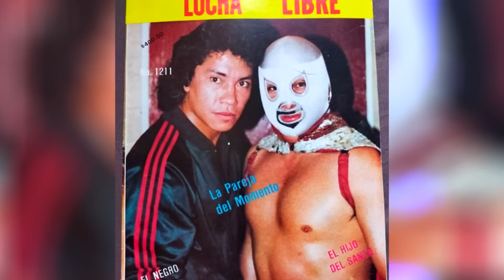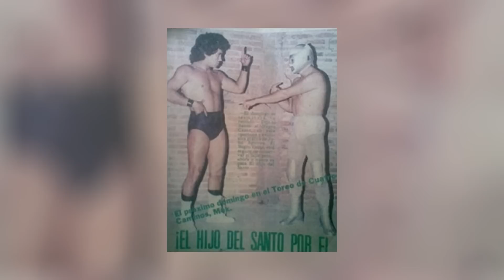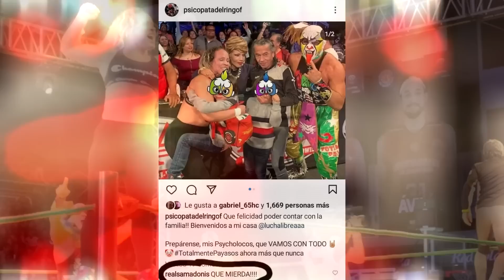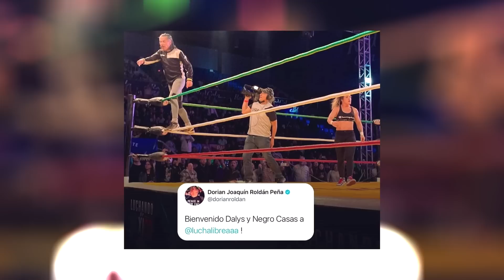La VERDAD sobre Negro Casas DEJANDO a CMLL por AAA: Dinero, Santo, Warrior, Psycho, AEW, Adonis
Después de la bomba mediática que paralizó a la lucha libre mexicana, se sigue preguntando ¿Porque Negro Casas dejó CMLL por AAA a sus 63 años de edad?

La respuesta oficial ya fue dada, pero también salen a la luz otras razones.